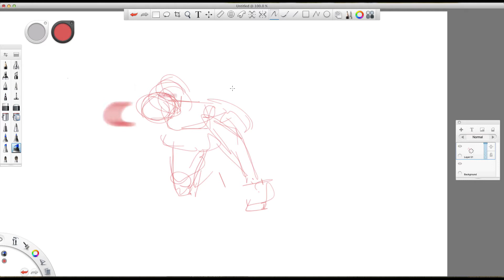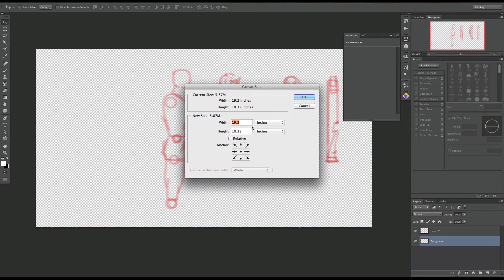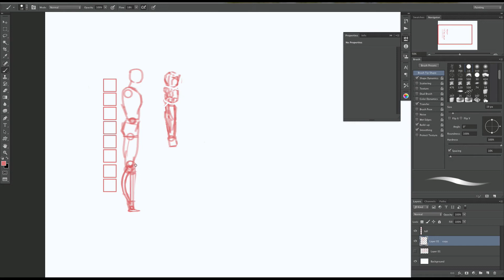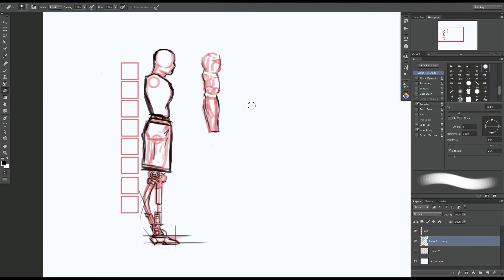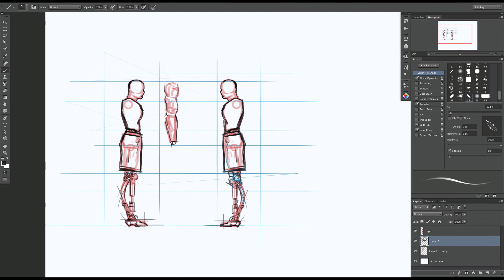D. Rose Design Sketch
Designing the next "Athlete Machine"

What kind of athletic pose would you most like to see Derrick Rose do?